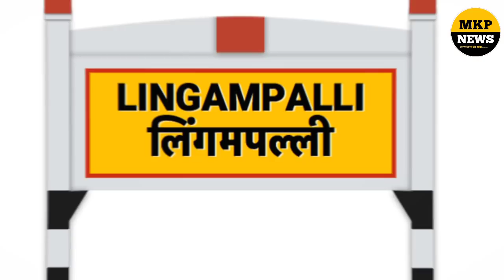अब सब कोई घर जाएगा || Train kab chalu Hoga || Train kab khulega || Train kahan se kahan tak chalegi